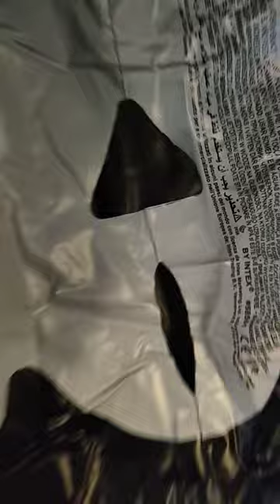foam sph installation preparations on a black intex whale